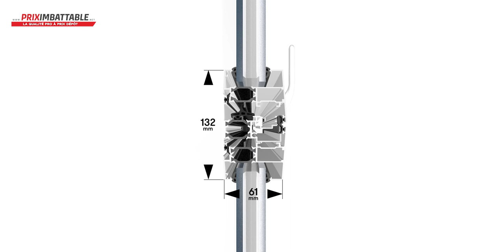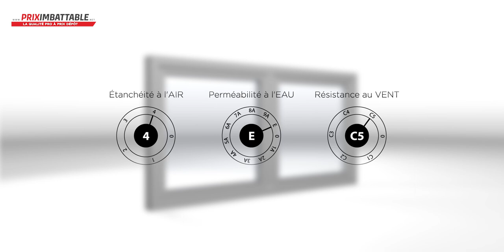Fenêtre Confort+ Carré